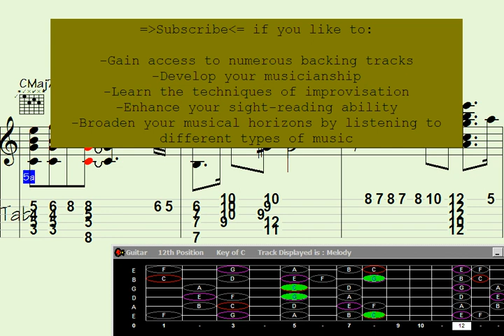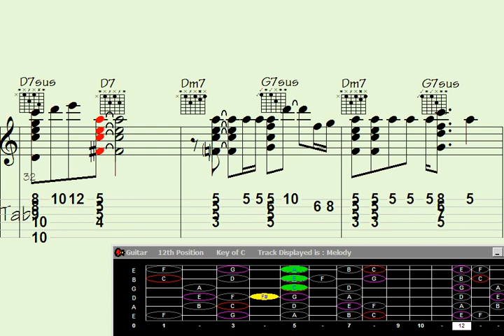️Brighten Your Day with the Mesmerizing Guitar Chord Melody of 'Forgotten Love'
ighten Your Day with the Mesmerizing Guitar Chord Melody of 'Forgotten Love'